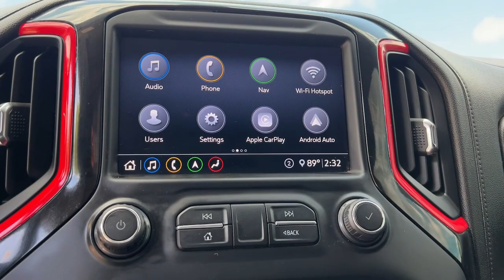2020 Chevrolet Silverado 1500 Granbury, Fort Worth, TX LG303707C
Summit White Used 2020 Chevrolet Silverado 1500 LTZ available in Granbury, Texas at Mike Brown CDJR. Servicing the Fort Worth, TX area.

Shottenkirk CDJR
4970 East Highway 377

2020 Chevrolet Silverado 1500 LTZ 4D Crew Cab Summit White EcoTec3 5.3L V8 8-Speed Automatic RWD This vehicle comes well equipped with Silverado 1500 LTZ LEATHER 20 WHEELS, 4D Crew Cab, EcoTec3 5.3L V8, 8-Speed Automatic, RWD, and Jet Black Leather LTZ Convenience Package (2 USB Ports (First Row), 2nd Row Heated Outboard Seats, Floor Mounted Center Console, Front Bucket Seats, Power Sliding Rear Window w/Rear Defogger, Power Tailgate, Universal Home Remote, and Ventilated Driver & Front Passenger Seats), LTZ Convenience Package II (Premium Bose 7-Speaker Sound System, Radio: Chevrolet Infotainment 3 Premium System, and Wireless Charging), LTZ Texas Edition, Preferred Equipment Group 1LZ (10-Way Power Driver Seat w/Lumbar, 10-Way Power Passenger Seat Adjuster w/Lumbar, 120-Volt Bed Mounted Power Outlet, 120-Volt Instrument Panel Power Outlet, 12-Volt Rear Auxiliary Power Outlet, 4.2 Diagonal Color Display Driver Info Center, 4G LTE Wi-Fi Hot Spot Capable, 6-Speaker Audio System, Advanced Trailering System, Auto-Dimming Inside Rear-View Mirror, Auxiliary External Transmission Oil Cooler, Bluetooth For Phone, Chevrolet Connected Access Capable, Chrome Grille, Chrome Mirror Caps, Color-Keyed Carpeting Floor Covering, Compass, Deep-Tinted Glass, Driver Memory, Electric Rear-Window Defogger, Electrical Lock Control Steering Column, EZ Lift Power Lock & Release Tailgate, Front LED Fog Lamps, Front Rubberized Vinyl Floor Mats, HD Radio, HD Rear Vision Camera, Heated Driver & Front Outboard Passenger Seats, Heated Steering Wheel, Heavy-Duty Rear Locking Differential, Hitch Guidance, Hitch Guidance w/Hitch View, Integrated Trailer Brake Controller, Keyless Open & Start, Leather Wrapped Steering Wheel, LED Cargo Area Lighting, Manual Tilt/Telescoping Steering Column, OnStar & Chevrolet Connected Services Capable, Outside Heated Power-Adjustable Mirrors, Power Door Locks, Power Front Passenger Windows w/Express Up/Down, Power Front Windows w/Driver Express Up/Down, Power Rear Windows w/Express Down, Rear Dual USB Charging-Only Ports, Rear Rubberized-Vinyl Floor Mats, Rear Wheelhouse Liners, Remote Vehicle Starter System, SiriusXM w/360L, Steering Wheel Audio Controls, Steering Wheel Mounted Electronic Cruise Control, and Theft Deterrent System (Unauthorized Entry)), Safety Package (Front Frame-Mounted Black Recovery Hooks, Lane Change Alert w/Side Blind Zone Alert, Perimeter Lighting, Rear Cross Traffic Alert, and Ultrasonic Front & Rear Park Assist), Trailering Package, Up-Level Rear Seat w/Storage Package, Silverado 1500 LTZ LEATHER 20 WHEELS, 4D Crew Cab, EcoTec3 5.3L V8, 8-Speed Automatic, RWD, Jet Black Leather, 170 Amps Alternator, 3.23 Rear Axle Ratio, 40/20/40 Front Split-Bench Seat, 4-Wheel Disc Brakes, 6 Speakers, ABS brakes, Air Conditioning, Alloy wheels, AM/FM radio: SiriusXM with 360L, Apple CarPlay/Android Auto, Auto-dimming door mirrors, Auto-dimming Rear-View mirror, Automatic temperature control, Brake assist, Bumpers: chrome, Delay-off headlights, Driver door bin, Driver vanity mirror, Dual front impact airbags, Dual front side impact airbags, Electronic Stability Control, Front anti-roll bar, Front Center Armrest w/Storage, Front dual zone A/C, Front fog lights, Front License Plate Kit, Front reading lights, Front wheel independent suspension, Fully automatic headlights, Heated door mirrors, Heated front seats, Heated steering wheel, Heavy Duty Suspension, Illuminated entry, Low tire pressure warning, Memory seat, Occupant sensing airbag, Outside temperature display, Overhead airbag, Overhead console, Panic alarm, Passenger door bin, Passenger vanity mirror, Perforated Leather-Appointed Front Seat Trim, Power door mirrors, Power driver seat, Power passenger seat, Power steering, Power windows, Premium audio system: Chevrolet Infotainment 3 Plus, Radio data system, Radio: Chevrolet Infotainment 3 Plus System, Rear reading lights, Rear seat center armrest, Rear step bumper, Rear window defroster, Remote keyless entr